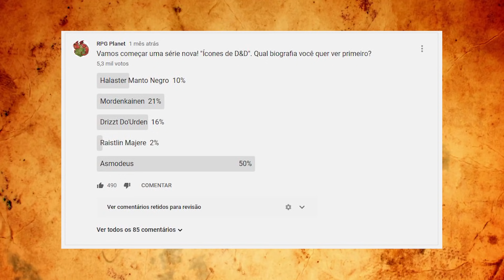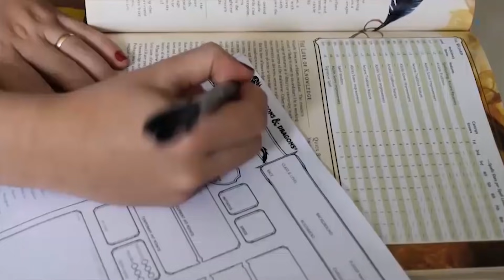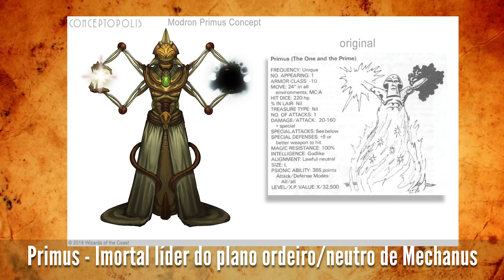Ícones de D&D: Asmodeus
Hoje vamos começar uma série nova no canal! Vocês escolheram Asmodeus para inaugurar o novo quadro. Vote no ícone que quer ver num próximo vídeo